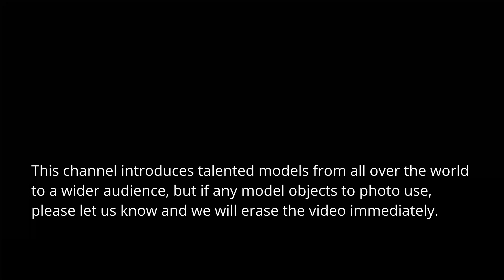[ENG] 허윤미/Huh, Yoon Mi/Korean Model, Influencer, BJ